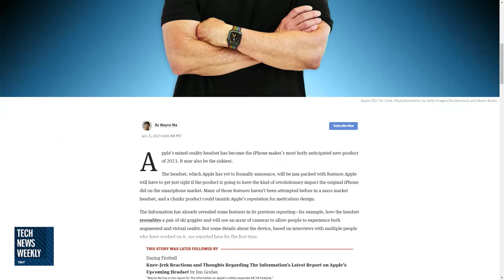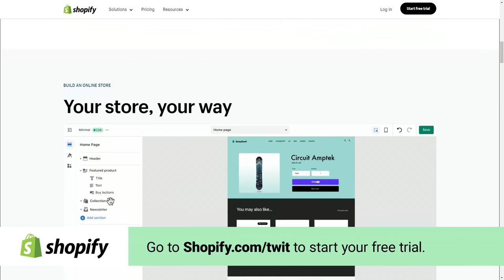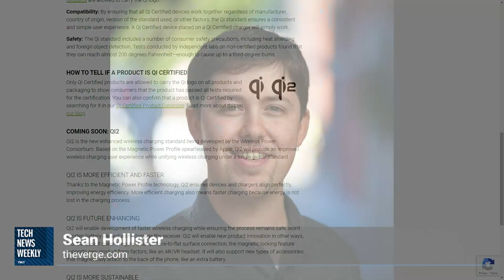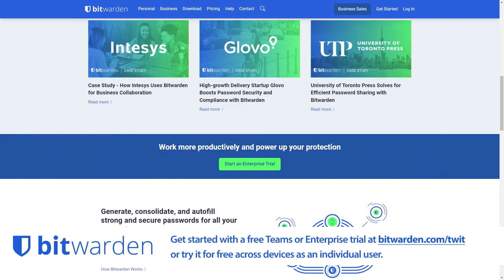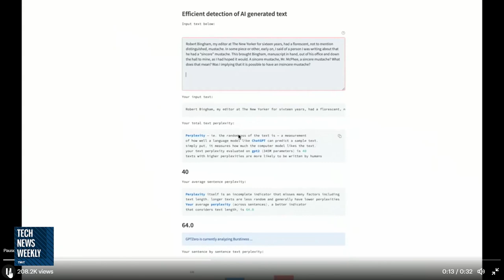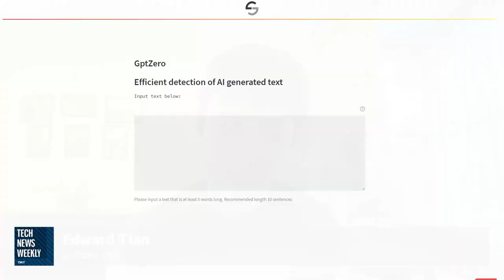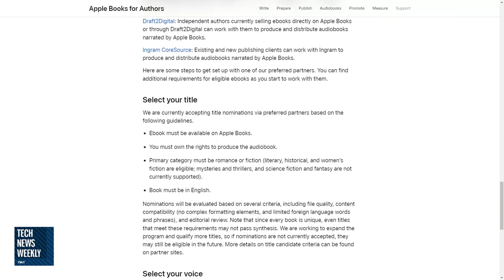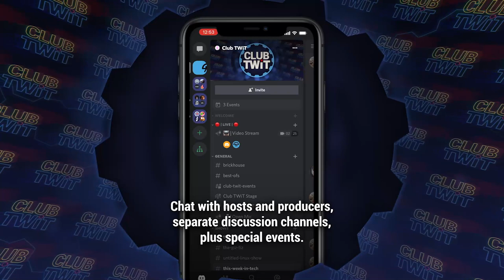Apple Books Narrated By AI - Apple's Headset, Qi2 Wireless Charging, GPTZero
• Jason Howell chats with Wayne Ma of The Information as he gives insight into the technology powering Apple's still-in-development mixed-reality headset.
• Sean Hollister of The Verge talks about the new Qi2 wireless charging standard and what this means for non-Apple devices using MagSafe.
• Edward Tian developed a tool to detect ChatGPT-written text called GPTZero and what motivated him to build something like this.
• Finally, Jason talks about Apple launching a catalog of AI-powered book narrations: could this replace book narrators?

Guests: Wayne Ma, Sean Hollister, and Edward Tian